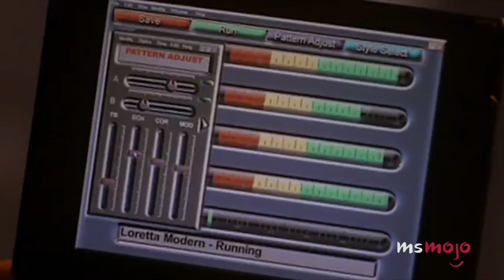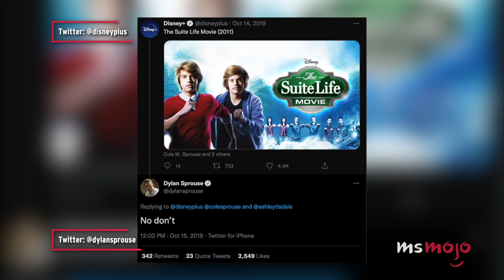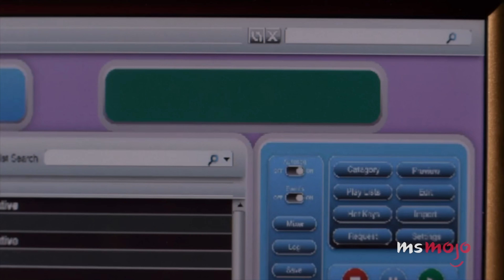10 Cringiest Disney Channel Scenes Ever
Even through nostalgia goggles, these Disney Channel scenes still make us cringe. Our countdown includes "Cadet Kelly," "Camp Rock," "Jessie," and more! Which Disney Channel scene made YOU cringe?